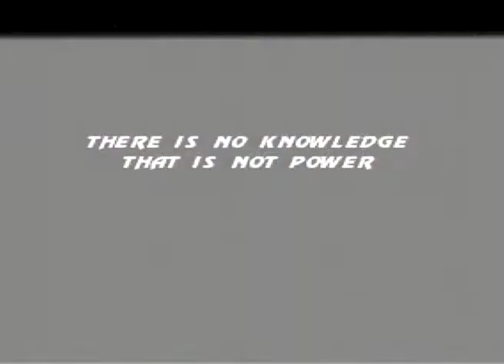Partita Impossibile a Mortal Kombat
Come perdere a Mortal Kombat